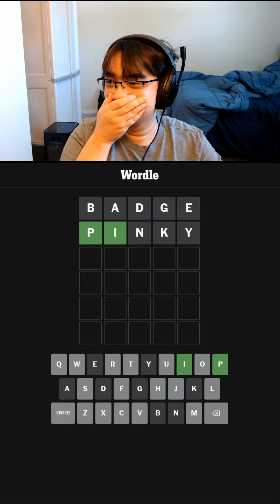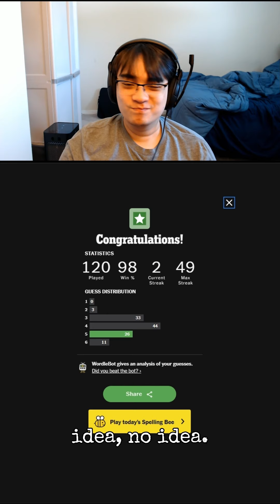May 8th Wordle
In this video, I try to solve the May 8th Wordle, but today's word was something I could NOT have guessed right away. Will I get it in 6 guesses or less?